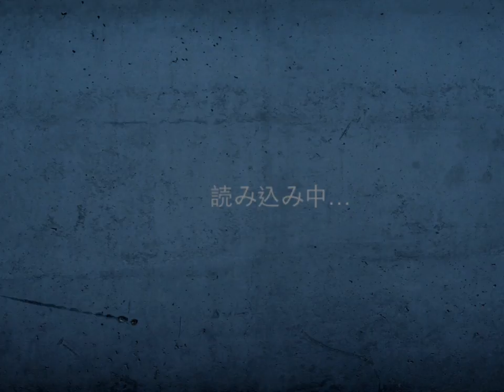Gepard Corps (100,274) Part36-Walking War Robots(WWR)-iPhone/iPad Game App